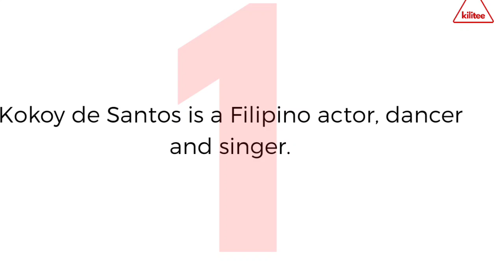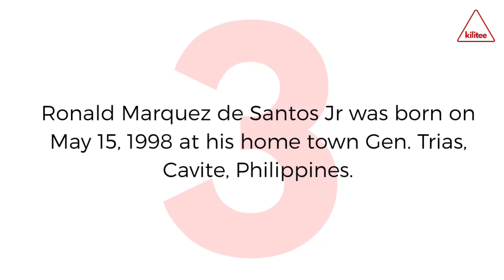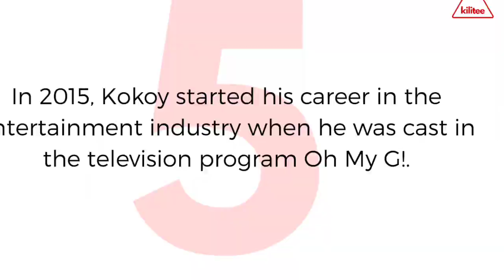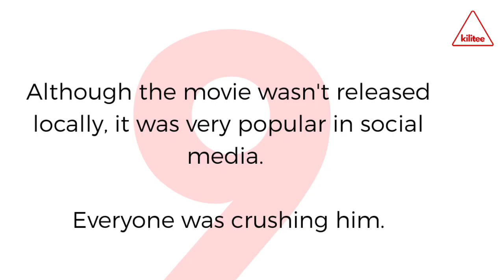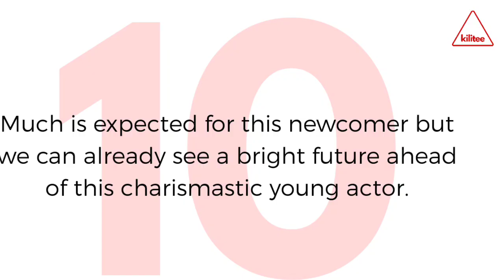Kokoy de Santos Shirtless